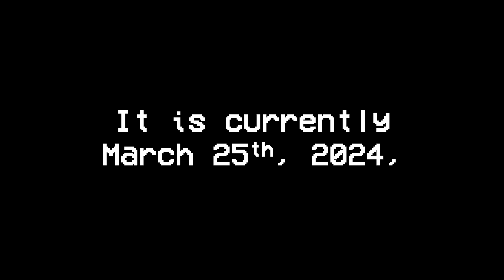936 days after Sky One is gone...